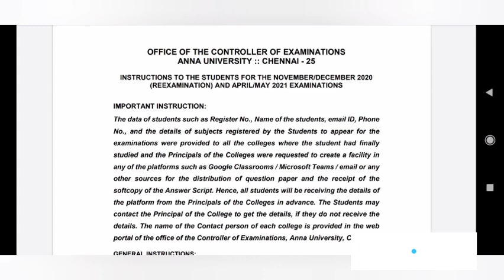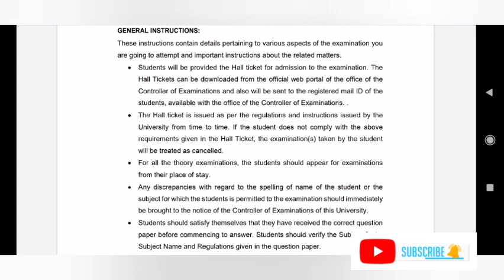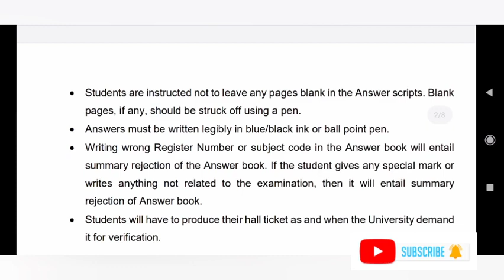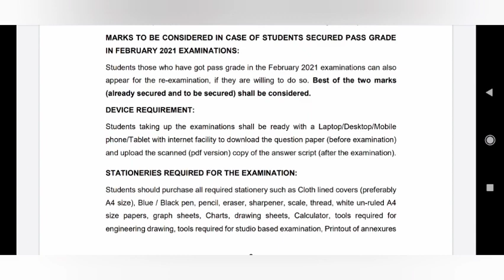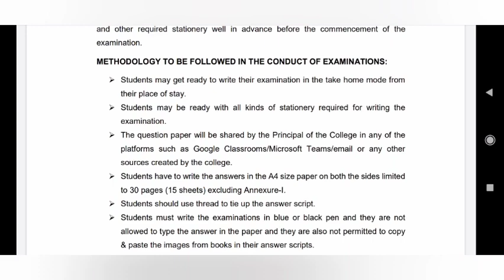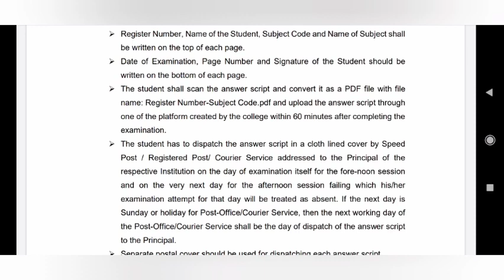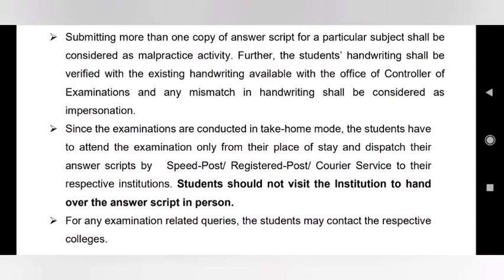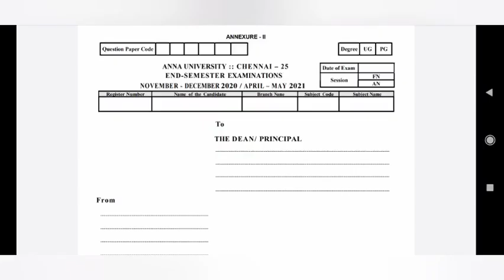VERY VERY GOOD NEWS FOR ANNA UNIVERSITY STUDENTS| ANNA UNIVERSITY Latest NEWS TODAY | RE EXAM UPDATE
ENGINEERING STUDENTS JOIN OUR TELEGRAM GROUP LINK 👇🏻👇🏻👇🏻👇🏻

POLYTECHNIC STUDENTS JOIN OUR TELEGRAM GROUP LINK 👇🏻👇🏻👇🏻👇🏻👇🏻

 TELEGRAM GROUPS